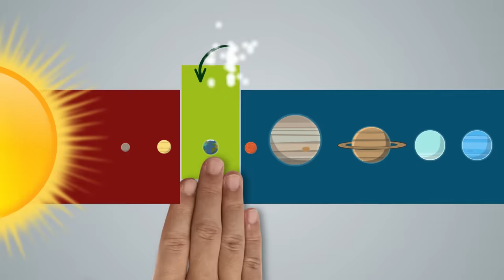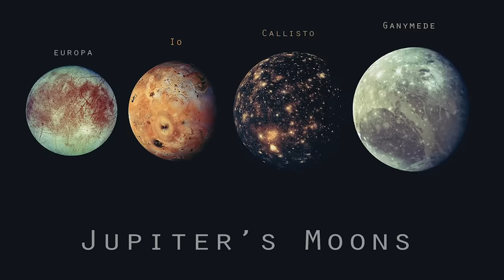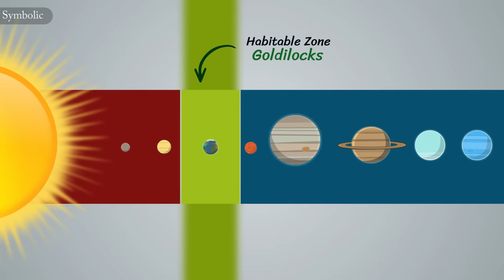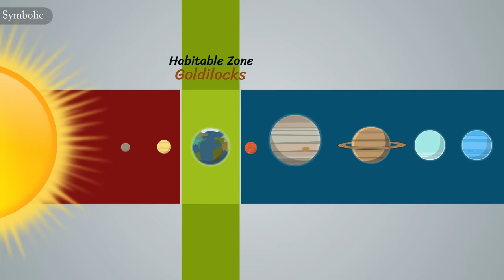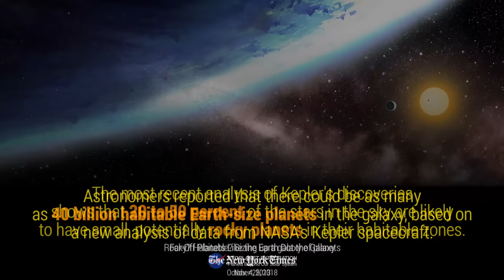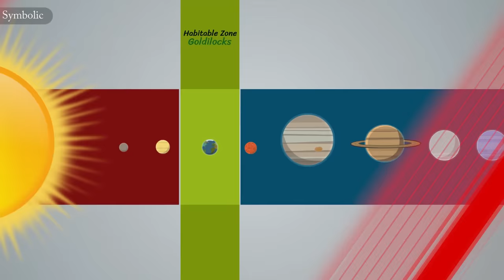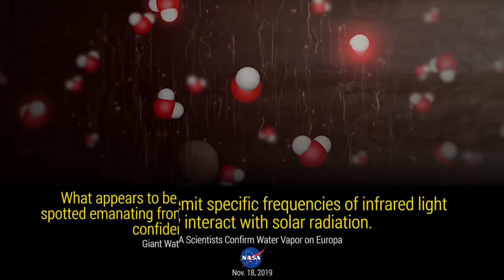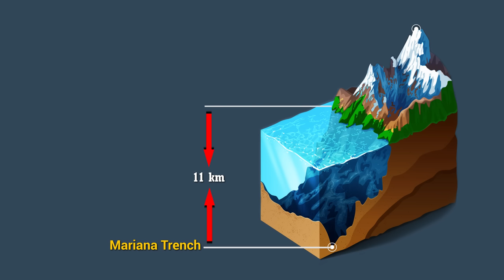The Universe # 007 | The Song of Ice & Fire, Planet Jupiter and its Moon Europa | Faisal Warraich